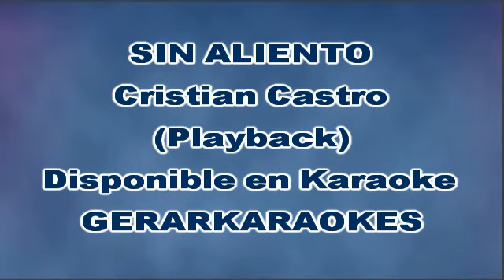Sin aliento - Cristian Castro - Karaoke